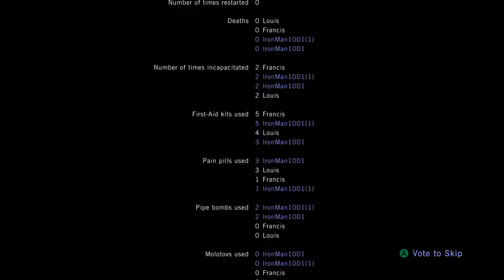Left 4 Dead: Part 20 - Blood Harvest Finale - BrosB4Hoes